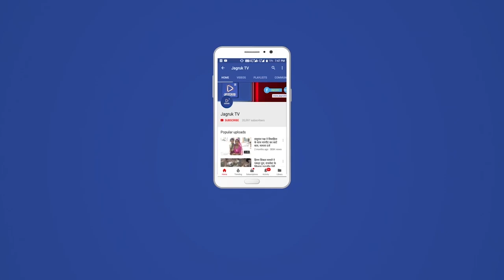पेयजल व सडक़ो की दशा सुधारने की मांग को लेकर भाजपा का जिलास्तरीय धरना प्रदर्शन कल से भीनमाल में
जिलेभर में पेयजल समस्या के निराकरण व क्षतिग्रस्त सडक़ों की दशा सुधारने सहित विभिन्न मुद्दो को लेकर भाजपा द्वारा रविवार से जिलास्तरीय धरना प्रदर्शन व अनशन का आयोजन स्थानीय भीनमाल-जालोर मार्ग पर स्थित ७२ जिलानय के सामने किया जाएगा। आंदोलन को सफल बनाने के लिए संगठन द्वारा अलग-अलग जि6मेदारियां सौपी गई। भाजपा जिलाध्यक्ष श्रवणसिंह राव बोरली ने बताया कि जालोर जिले में पेयजल की भारी समस्या बनी हुई है। पेयजल समस्या के निराकरण के लिए सरकार द्वारा स्वीकृत नर्मदा परियोजना ईआर, डीआर व एफआर का पानी दिसंबर २०१६ तक उपल4ध करवाने का वादा किया गया था, लेकिन आज दिन तक उ1त योजना का लाभ नही मिल पाया है। वही जिलेभर में सडक़ो की दुर्दशा की वजह से वाहन चालको का चलना मुश्किल बना हुआ है। सडक़ पर खड्ड़ो की वजह से आए दिन दुर्घटनाओ में लोगो को जान गवानी पड़ रही है। इस संबध में बार-बार प्रशासन व सरकार के मुखियो को अवगत करवाने के बावजूद सरकार की आंखे नही खुल रही है। जिसको लेकर सरकार के प्रति जिलेवासिंयो में भारी आक्रोश व्याप्त है। राव ने राज्य सरकार को बाड़ेबंदी की सरकार बताते हुए बताया कि उ1त सरकार पिछले तीन वर्षो से ऑ1सीजन पर चल रही है। राज्य के मुखिया चौबीस घंटे सरकार को बचाने व दिल्ली के आकाओ को खुश रखने में व्यस्त है। जिनके पास प्रदेश के विकास व आमजन की समस्याओ के निराकरण का समय नही है। उन्होने राज्य सरकार को प्रत्येक मोर्चा पर विफल बताया। राव ने बताया कि उ1त समस्याओ के निराकरण की मांग को लेकर रविवार को सवेरे साढ़े नौ बजे स्थानीय कचहरी रोड विद्यालय प्रांगण में विशाल जनसेवा जनसभा का आयोजन होगा। जहां से दोपहर तीन बजे पैदल-पैदल ७२ जिनालय के सामने स्थित धरना स्थल पहुंचेगे। राव ने बताया कि जब तक क्षेत्रवासिंयो की मांग पर सरकार अमल नही करेगी, तब तक धरना प्रदर्शन, क्रमिक अनशन व अनशन जारी रहेगा। भाजपा किसान मोर्चा के जिलाध्यक्ष धुखाराम राजपुरोहित ने बताया कि जिलेवासिंयो की समस्याओ के निराकरण और क्षेत्र की समस्याओ व मांगो को सरकार तक पहुंचाने के लिए पहली बार भीनमाल उपखंड मु2यालय पर विशाल जिलास्तरीय धरना प्रदर्शन व अनशन का आयोजन होगा। जिसमें जिलेभर से बड़ी सं2या में पदाधिकारी, कार्यकर्ता व आमजन भाग लेगे। उन्होने आमजन से अधिक से अधिक सं2या में भाग लेने की अपील की। इससे पूर्व स्थानीय महेश्वर महादेव मंदिर व दादेली बावड़ी में बैठक का आयोजन हुआ। जिसमें कार्यक्रम को सफल बनाने के लिए रणनीति तय की गई। इस अवसर पर जिला महामंत्री हरीश राणावत, नगरध्यक्ष महेन्द्र सोंलकी, जुंजाणी मंडलध्यक्ष टीकमसिंह राणावत, नरसाणा मंडलध्यक्ष पीराराम गोरसिया, पूर्व नपा उपाध्यक्ष जयरूपाराम माली, वरिष्ठ भाजपा नेता शेखर व्यास, बद्रीनारायण गौड़, पूर्व नगरध्यक्ष भरतसिंह भोजाणी, जोरावरसिंह राव, पूर्व मंडलध्यक्ष रमेश सोनी पूनासा, भाजपा नेता मकनाराम चौधरी कुशलापुरा, सुमेरमल बाफना, संतोष सोनी, रामलाल माली, किशोर सांखला, विक्रम बंजारा, नरपतसिंह राव, किसान मोर्चा के जिला उपाध्यक्ष पहाड़सिंह राव, किशनाराम माली,ख्महावीर माली, नटवर त्रिवेदी, सुरेश बोहरा, भवानी शर्मा, पार्षद भोमाराम देवासी, पार्षद शंकरलाल माहेश्वरी, दिनेश सोनी, हितेश सोनी, महेन्द्र जीनगर, बगदाराम छीपा, अमरसिंह राव, हकसिंह भावाणी, रामलाल राजपुरोहित, वचनाराम राजपुरोहित, कानाराम, प्रेमाराम चौधरी, चिटूंसिंह ईरानी व अजमत पटान सहित बड़ी सं2या में भाजपा कार्यकर्ता मौजूद थे।